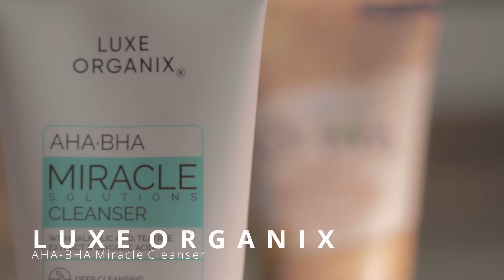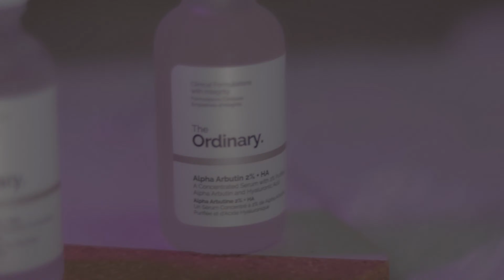Do This For a Younger Looking Skin!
Welcome to Keithley D and today’s video is about Awesome Night time Skincare Routine 2020.
In this video you will learn about my night time skincare routine and all the products that I used for my skin care, skin care tips, skin are steps and so on.

I thought it would be fun to share. I always love talking about skincare because it’s somewhat I’m really adoring about. What I do every night and talked through each night time skin care products. I hope this night time skin care tips helps if you’re looking to tidy up your skincare routine.

Over the years, I've tried and tested many skin care products but now i think I've finally got the right balance of products to keep my skin clear, clean and hydrated.

To get the most benefit from your night time skincare routine, you need to use right products and in right order, to produce the best results in your skin while you sleep.
In this video, I’ll guide you through the perfect night time skincare routine along with reasons why each step is so important in your quest for healthy, glowing skin.

I have listed here all the products that I use on a nightly basis. I wasn't paid to endorse any of them. I just know that they all work for me. But before buying any of the stuff I mentioned in this video. Be sure to know your skin type because this will significantly influence the type of products you can use.

I hope you found value in this video. I'll be sharing more tips soon.

▶️ About Keithley D:
Hi! This channel is all about providing beauty tips, update on the latest fashion and lifestyle. I hope you find value in my content and I also hope that it helps you on your journey though life.